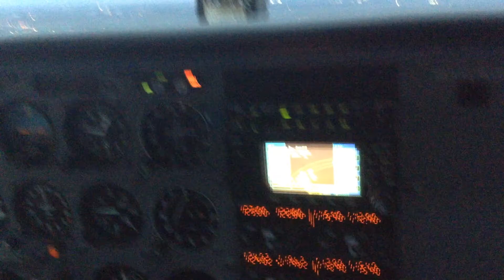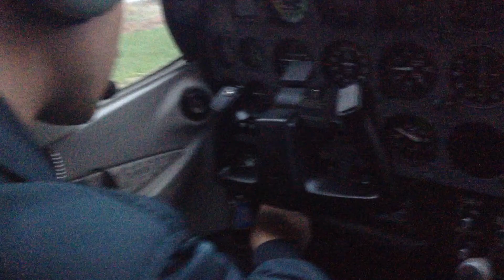Crosswind Landing on Runaway 09 at Linden Airport (LDJ)